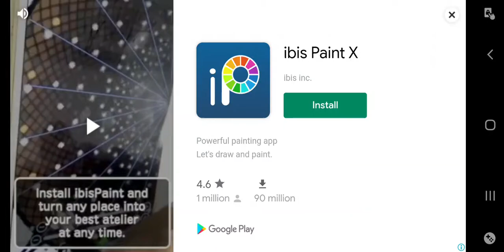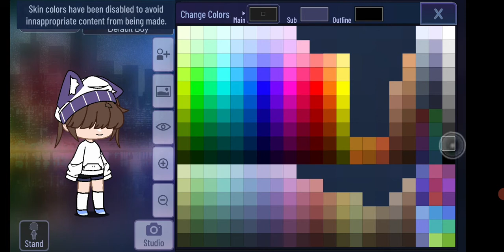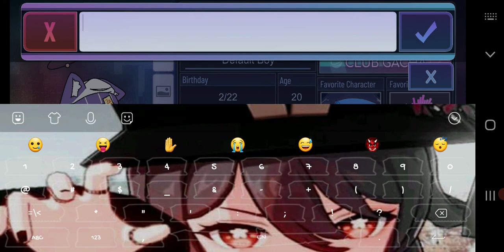I made Krizya sorry if I spelled Krizya wrong btw I made u my style!